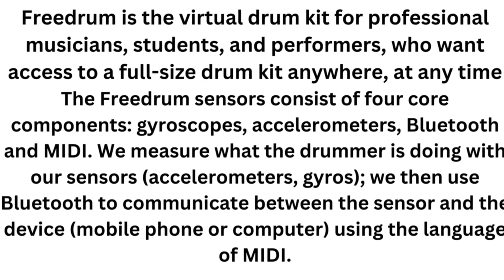Freedrum Kit Instrument#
Freedrum is the virtual drum kit for professional musicians, students, and performers, who want access to a full-size drum kit anywhere, at any time
The Freedrum sensors consist of four core components: gyroscopes, accelerometers, Bluetooth and MIDI. We measure what the drummer is doing with our sensors (accelerometers, gyros); we then use Bluetooth to communicate between the sensor and the device (mobile phone or computer) using the language of MIDI.